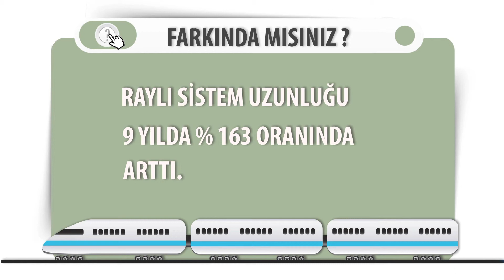Farkındamısınız 16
Raylı sistem uzunluğu 9 yılda yüzde 163 oranında arttı.